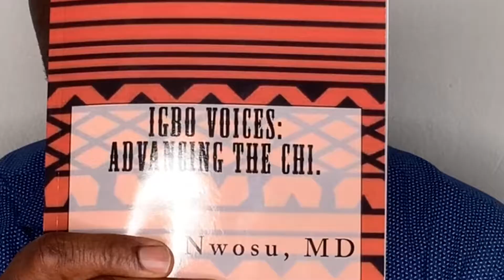Chi na edu